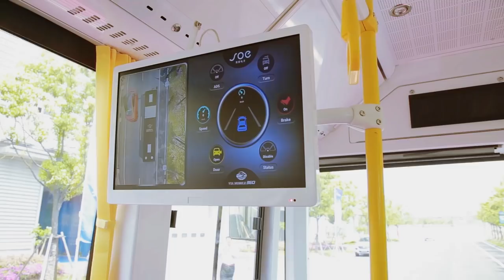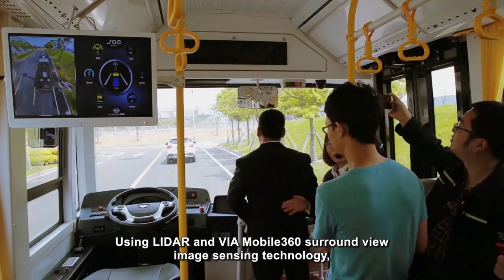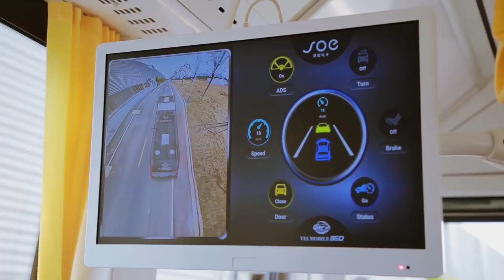Enchi Self-Driving EV Bus featuring VIA Mobile360 ADAS Technology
Designed and built by Enchi Auto, this self-driving EV bus was unveiled at a special launch event held at the company’s manufacturing plant in the city of Huzhou in Zhejiang Province, China, on April 22. Hundreds of government officials, customers, partners, and media were in attendance.